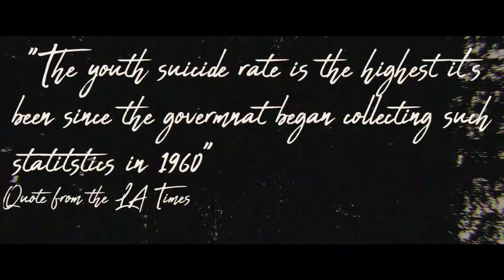Kill The Noise Tour // 2019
The Whosoevers’ mission is to deliver the message of the gospel to schools and empower students to realize their true purpose in life.